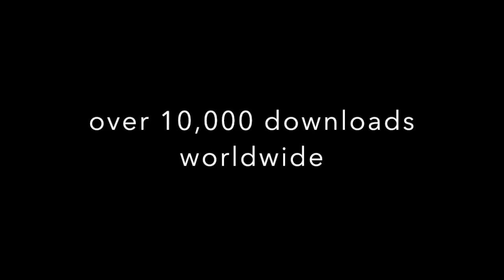Horror Author Kit Tinsley - what inspired 'Beneath'?